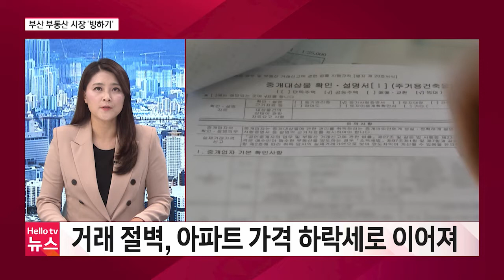부산 부동산 시장 찬바람…내 집 마련은 언제쯤?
부동산 시장 상황을 나타내는 척도,
부산 아파트 매매수급지수가 계속해서 하락세를 이어가고 있습니다.
아파트를 사겠다는 심리가 위축됐다는 건데요.

이런 심리는 거래절벽으로 이어졌고,
부산 아파트 매매가는 7주 연속 하락세입니다.